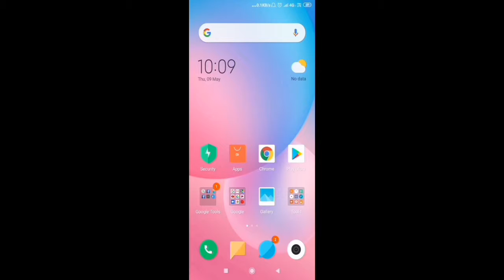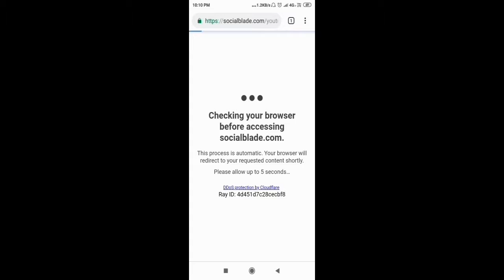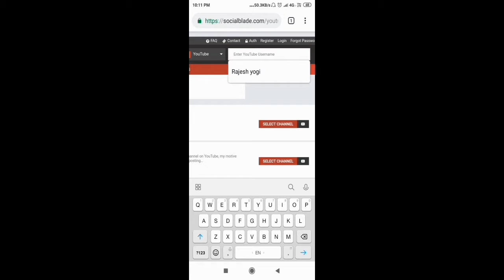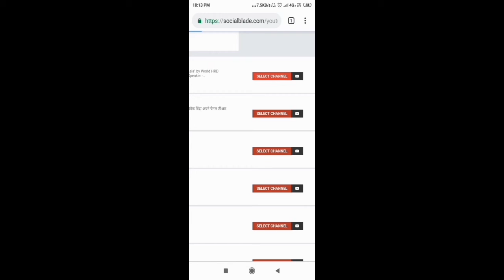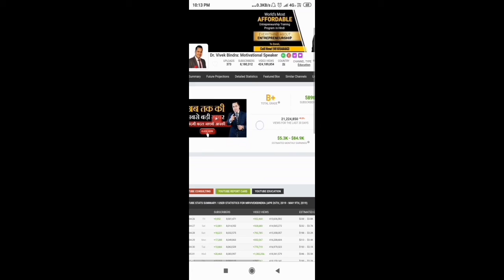Kon YouTuber kitna kamata hai Full tutorial by Raju Royal Tech channel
Hello dosto Maine ek website ke bare me bataya hai jiski madad se aap kisi ka bhi youtuber ka earnings jan sakte hai dhanyavaad.